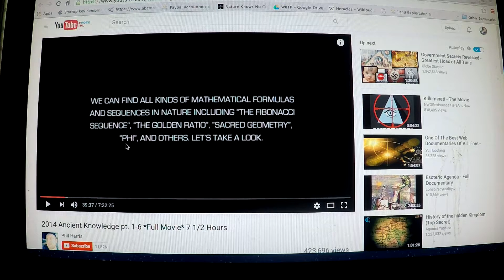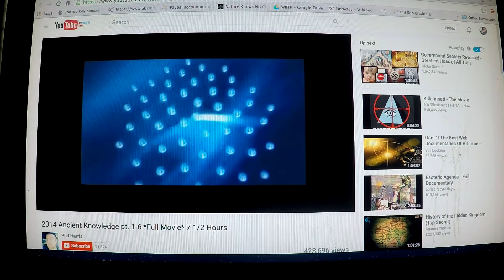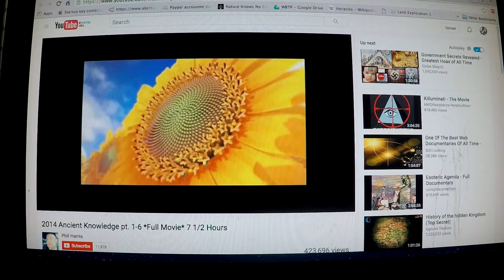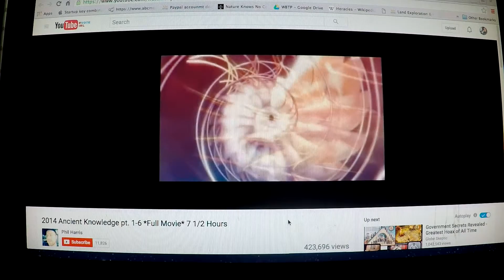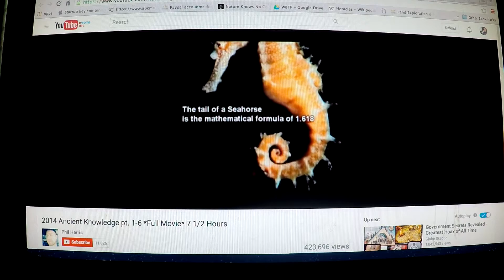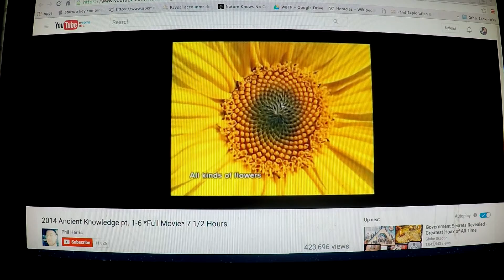Golden Ratio, Sacred Geometry In The World Around You, Hidden In Plain Sight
Love and Treasure your other half.